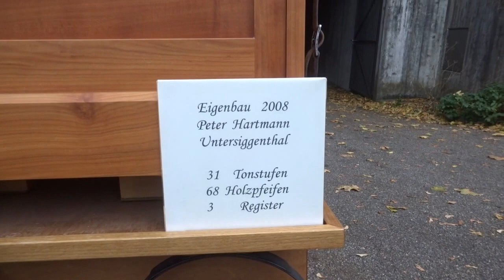Zürcher Strandbadleben - gespielt auf Eigenbau-Drehorgel durch Peter Hartmann an der Hela Laufenburg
Aufgenommen am 33. Drehorgelfestival am Sonntag, 15. Oktober 2023, anlässlich der 73. Herbstmesse Hela in CH-Laufenburg (Schweiz/Switzerland).
Dieses Drehorgel-Festival wurde organisiert durch Cyril Schulthess.
Dieses 31er-Notenband (Nummer 37) wurde erstellt durch Edi Hofmann.